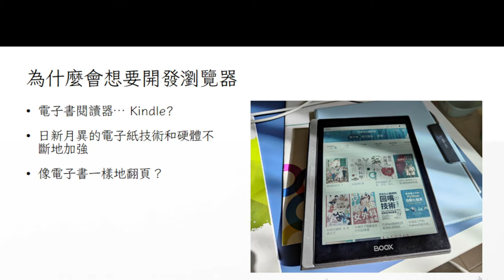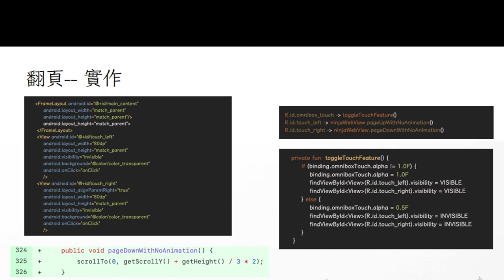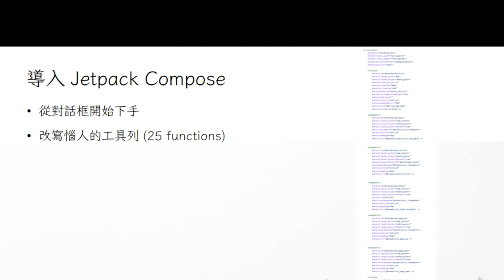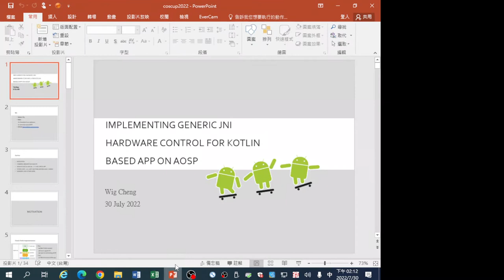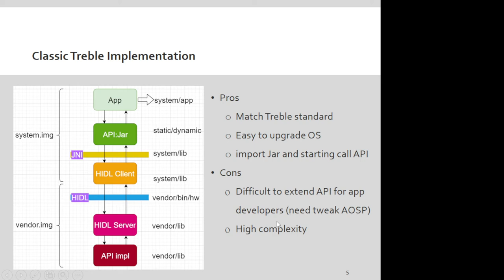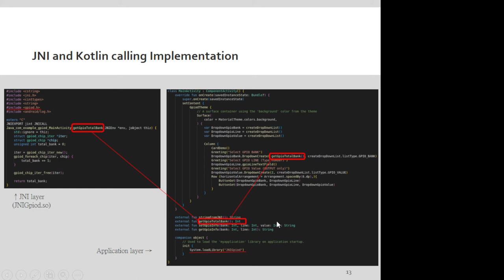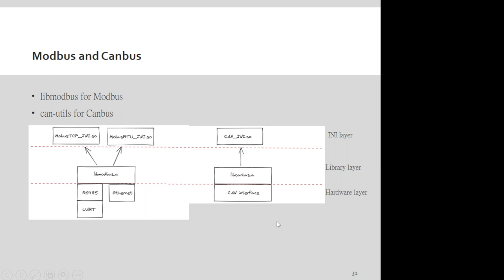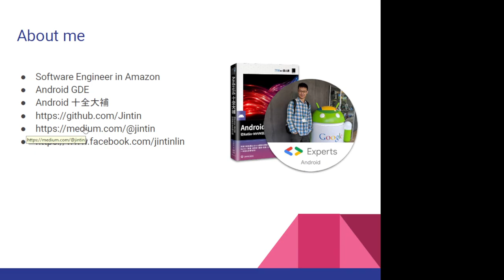在電子書閱讀器上來點不一樣的瀏覽器 EinkBro｜Google開發者派對